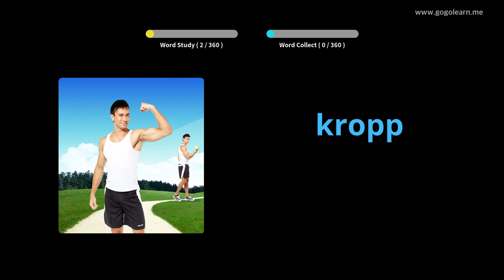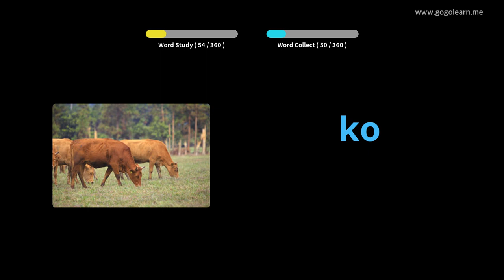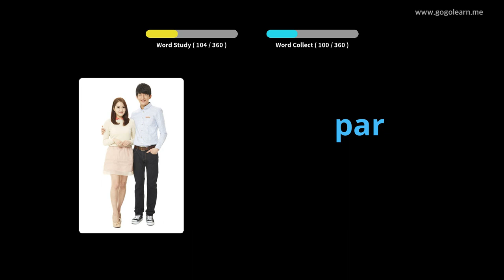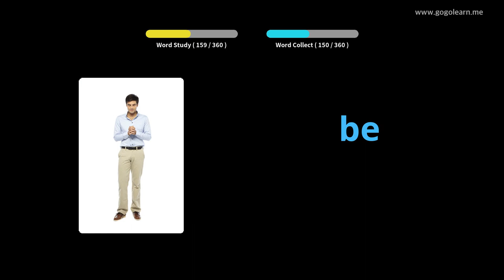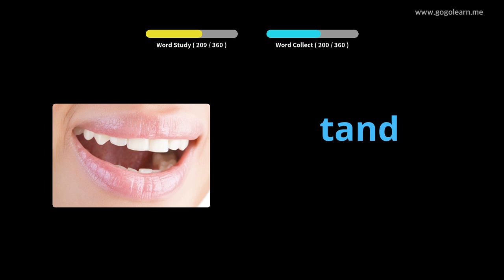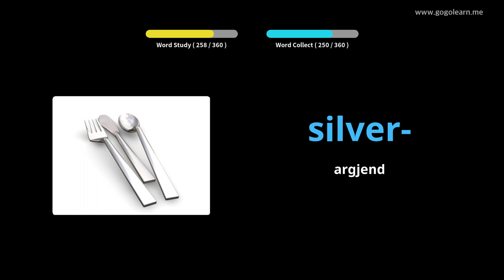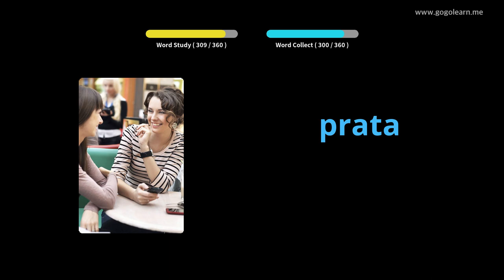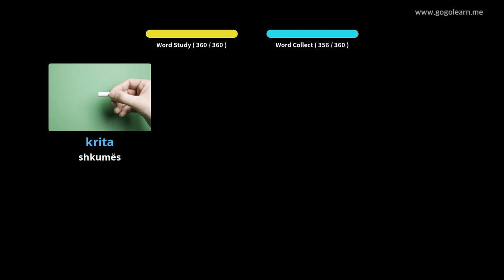Fëmijët bazë të fjalorit suedez | Golearn